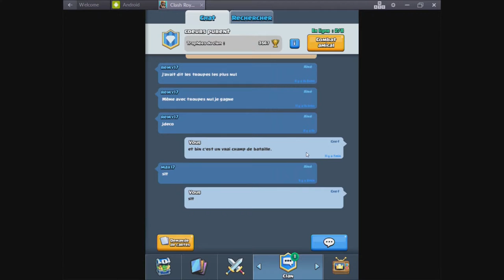clash royal ce jeu est logique ou pas?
alors aujourd'hui on fait comme d'hab pack opening et on attaque.